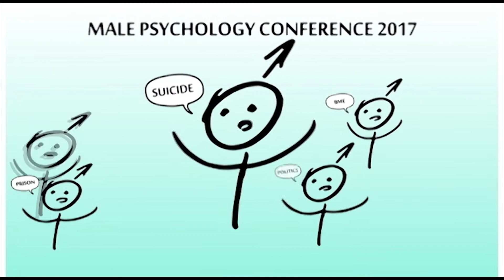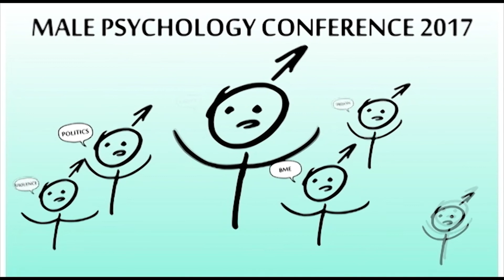Interview Professor Marv Westwood, Dr Roger Kingerlee + Luke Woodley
The 2017 Male Psychology Conference saw a range of fantastic talks. One of them was an interview about PTSD by experts Marv Westwoodd, Roger Kingerlee and Luke Woodley.